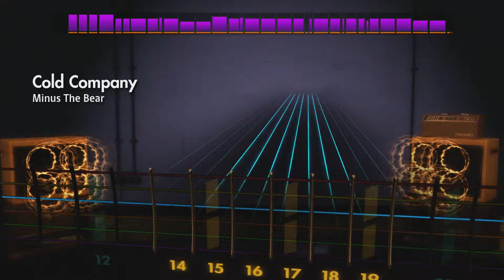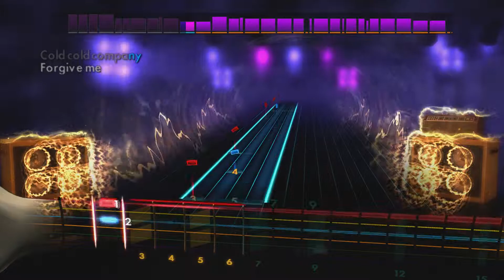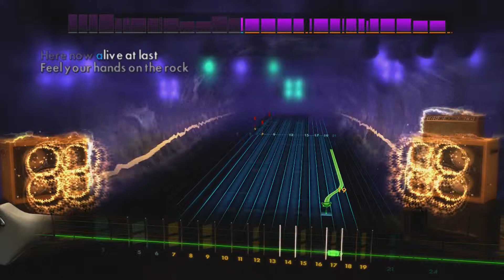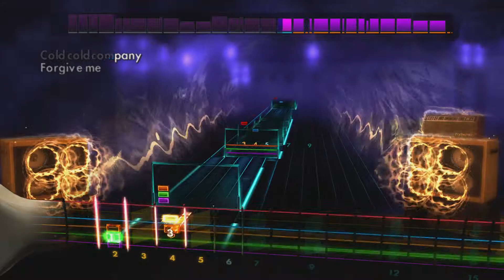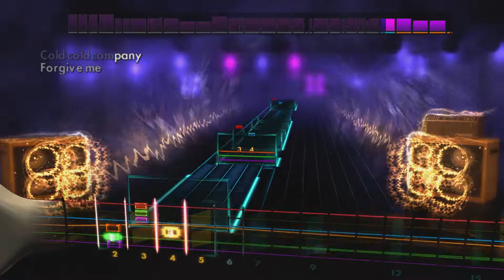Minus the Bear - Cold Company Rocksmith 2014 Edition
Eddie Van Halen ain't got shit on me nuh-uh.

A lot of two-handed tapping in this so I guess you could call me a tap dancer... get it... *sighs*

One of the hardest non-DLC songs in the game due to the two-handed tapping.

Tuning: E standard
Artist: Minus the Bear
Song: Cold Company
Difficulty: 9.5/10